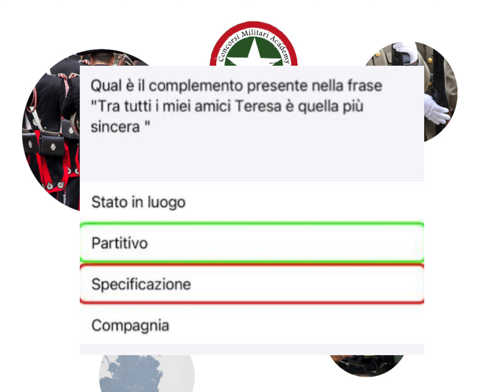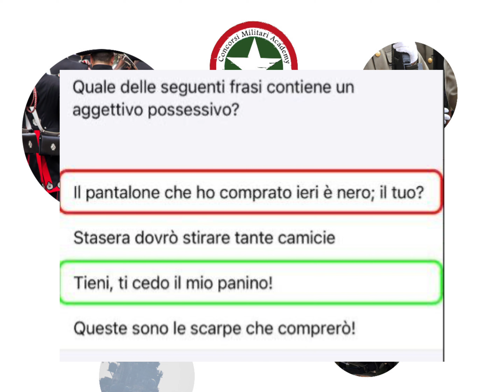Complemento Partitivo vs di Specificazione: Banca Dati Polizia di Stato - Concorsi Militari Academy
Benvenuti a questa istruttiva lezione di italiano di Concorsi Militari Academy! Nel video odierno, esploreremo la differenza tra il complemento partitivo e il complemento di specificazione, prendendo spunto dalle domande presenti nella Banca Dati del concorso Agente della Polizia di Stato. Con l'aiuto del nostro esperto docente di italiano, imparerai a riconoscere quando utilizzare ciascun tipo di complemento e come distinguere le sfumature di significato. Preparati a padroneggiare la grammatica italiana per le Forze dell'Ordine grazie a Concorsi Militari Academy!